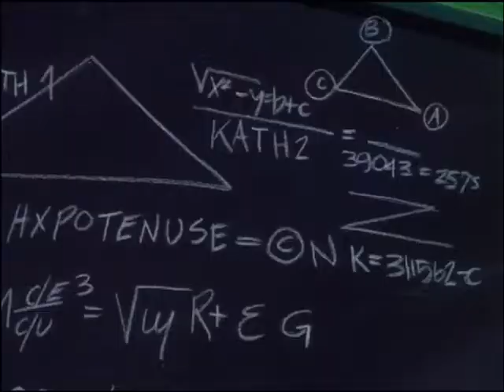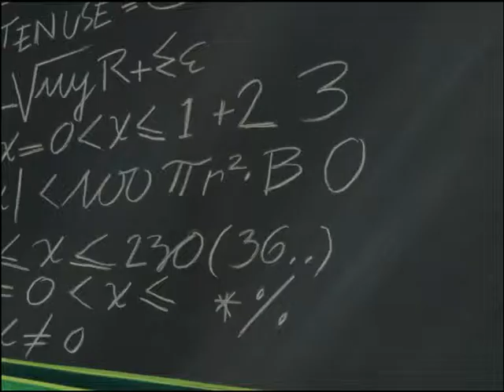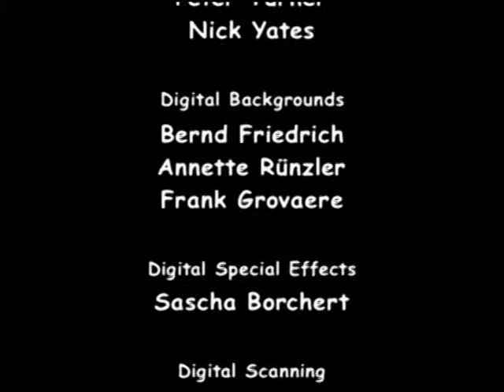Bibi Blocksberg - Kurbağdan Hava Durumu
None of the weather forecasts in Newtown are accurate these days. On her way to school, Bibi finds a frog, calls him Fridolin and decides to keep him as a weather frog. When Carla Caramba finds out about this, the Newtown News immediately makes its weather forecasts according to what Fridolin predicts. Carla discovers that Professor Hailstone from the Newtown Meteorological office had also always depended on this very same frog because the instruments at the weather station are so old fashioned. After the frog had escaped, he couldn’t make any accurate forecasts any more. Bibi returns Fridolin, whose real name is actually Fred.